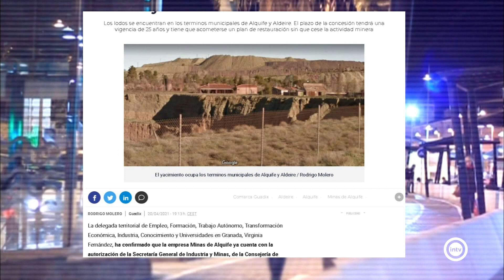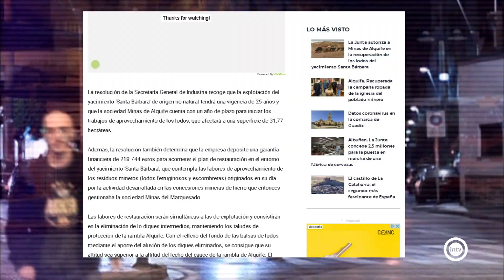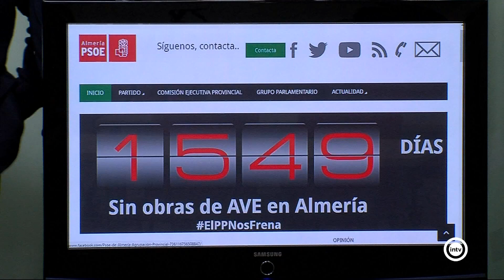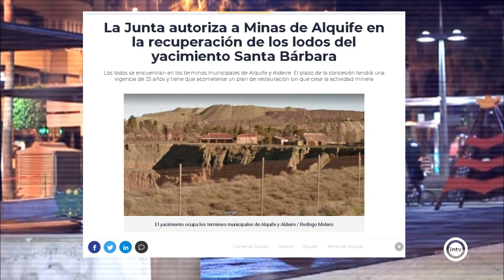La Tertulia 2/2 (21/04/21)